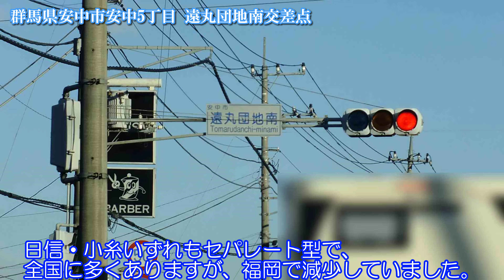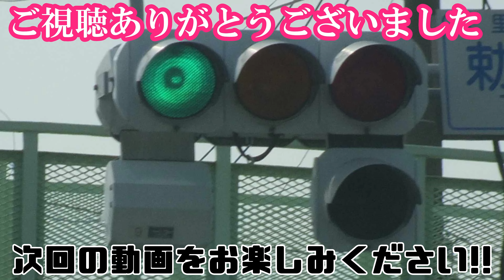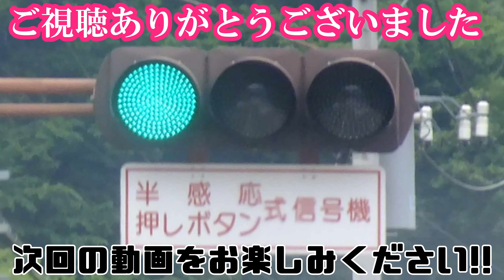【信号機】群馬県安中市安中5丁目 オール日信セパ・小糸A型ブツブツレンズ300㎜と日信六角形歩灯〈車灯は更新済み〉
撮影場所:群馬県安中市安中5丁目 遠丸団地南交差点
規制番号:安中
撮影日:2022年12月18日日曜日

〈日信低コスト250㎜に更新されましたが、日信六角形歩灯はそのままでした。また主道路側の日信ステンレス歩灯が増設され、制御機・端子箱も更新されました。〉

安中市安中5丁目 遠丸団地南交差点で撮影したオール日信セパ・小糸A型ブツブツレンズ300㎜と日信六角形歩灯で、そのうち3位灯の形はすべてセパレートでした。

BGM
カワイイは正義(フリーBGM)